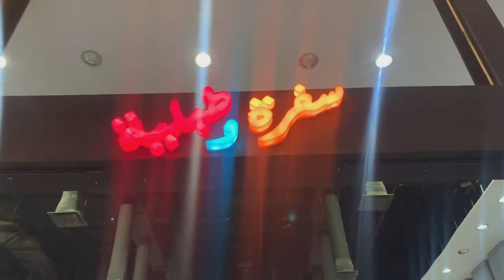السمك المقرمش باأسهل الطرق👌👌 ومش مكلف خااااالص